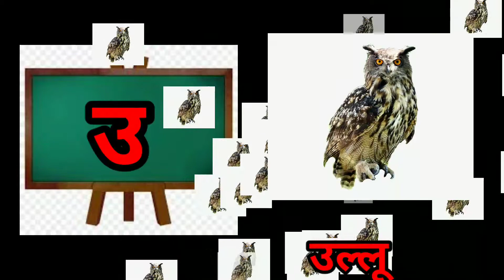अ से अनार आ से आम,हिन्दीवर्णमाला,अआइईउऊएऐ, कखग,a se anar,K se kabutar,hindi swar,varnamala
क से कबूतर ख से खरगोश, हिंदी स्वर, अ से अनार आ से आम, हिंदी वर्णमाला for kids
1.क से कबूतर ख से खरगोश, ग से गमला घ से घर, अ से अनार आ से आम , हिंदी वर्णमाला, कखग,
2.a se anar,aa se aam ,hindi varnamala , hindi rhymes for children song
3.अ से अनार आ से आम,हिन्दीवर्णमाला,अआइईउऊएऐ, कखग,a se anar,K se kabutar,hindi swar,varnamala
4.a se anar aa se aam, hindi letters, क से कबूतर, अ आ इ ई, hindi varnamala, hindi cartoon, k kh g gh
5.अ से अनार आ से आम, अआइईउऊ, हिंदीवर्णमाला,a se anar aa se aam, हिंदीस्वरव्यंजन, क से कबूतर
6.अ से अनार आ से आम हिंदीवर्णमाला, a se anar aa se aam hindivarmala, क से कबूतर,अआइईकखग
a se anar,a se anar aa se aam,ka se kabutar,ka se kabutar kha se khargosh,hindi varnamala,
7 a for apple, a se anar, ka se kabutar,a for apple,a for apple song

8 a for apple, a se anar ,kai se kabutar,a for apple b for ball,a for apple a for ant

9 a for apple b for ball c for cat,a for apple b for ball c for cat d for dog,a for apple bi for boy

10 a for apple wala,a for apple cartoon,a for apple b for badka apple,a for apple b for,a for apple
rhymeshindi rhymes,अ से अनार,अ से अनार आ से आम,क से कबूतर,हिंदी स्वर,हिंदी वर्णमाला,हिन्दीस्वर,क ख ग घ,अ से ज्ञ तक song,अ से ज्ञ,आ से आम,varnamala in hindi,
k se kabutar,kkhg,k se kabutar video,a se anar video,ख से खरगोश,कखग,k se kabutar kh se khargosh,
कैसे कबूतर,a se anar in hindi,
कखगघ,कसेकबूतर,a se gya tak,gulgul tv,aa,se,anar,aam,ka,kabutar

Upper case letters, English Alphabets for kids, Learn English Capital letters, abcd for n
phonics, song, phonics song, phonics songs, learn, abc song, abc songs for children, Children's Song, sounds,
Animation, Cartoon, Songs, education, preschool, Animated, Song, alphabets, rhymes, nursery rhyme, music, children, ,
 Playlist, kids songs, songs for children, kids, music for children, children songs, alphabet songs for children, teach,
 School, Word, abc phonics song, Alphabet Song, Phonics (TV Subject), online kid's classes, abcd songs, nursery rhymes,
 english varnamala
ABC Song, Alphabet Songs, Abc songs for children, Phonics Song, ABCD Songs, Learn ABC, Abc Rhymes for children, A for Apple,
 ABC, ABC for Kids, Nursery Rhyme, CVS 3D Rhymes, Animation Rhymes, Kids सांग्स
अ आ इ ई इन हिंदी, अ आ इ ई उ ऊ ए ऐ ओ औ, वर्णमाला, vrnmala, hindivrnamala, a se anar, अ से अनार, आ से आम, क से कबूतर, बच्चें चाहते है के बारे में अजीब कहानी,
Abc song, abcd, a for apple, hindi rhymes, Hindi rhymes for children, Hindi rhymes for kids, kids rhymes Hindi,
baby songs Hindi, Hindi rhymes nursery, bal geet, Hindi rhymes playlist, rhymes, Hindi lullabies, bal geet in hindi,
 bachon ke songs hindi, a se anar, varnamala, geet, phonics,
a for apple b for badka apple, phonics sounds of alphabets, apple ball cat dog elephant fish gorilla hat,
english varnamala, a for apple b for ball c for cat d for dog, a b c d e f g, a for apple b for ball c for cat, abcd,
 english alphabets,  Fun with Alphabet, a for apple b for ball, a for apple e,
 a for apple b for badka apple c for chotka apple comedy abcd phonics song abcd phonics song, a for apple